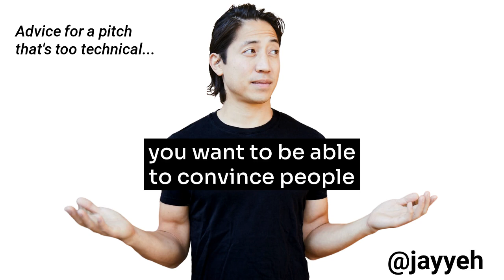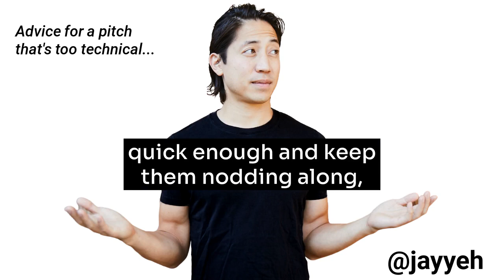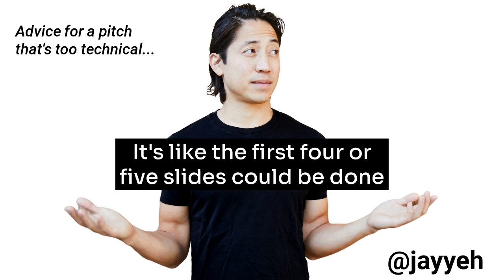Advice for a pitch that's too technical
This is a video about advice for a pitch that's too technical

For the most motivated founders – join the waitlist for Fundraise with Confidence.

Our next fundraising accelerator cohort will be limited to ~30 founders and those on the waitlist receive priority.